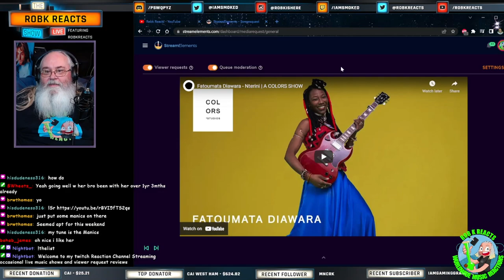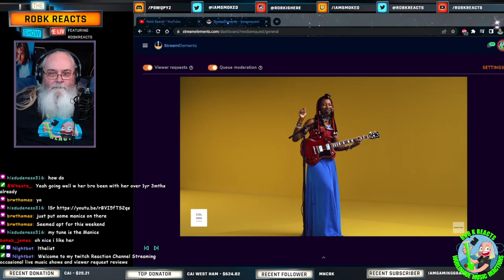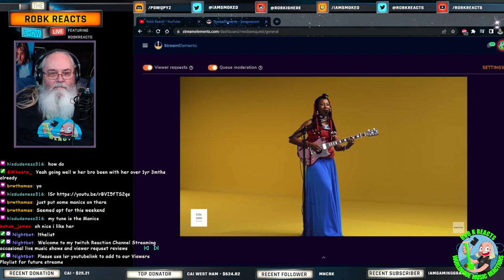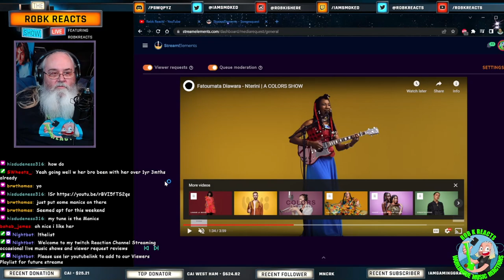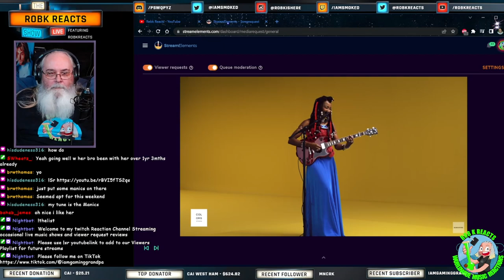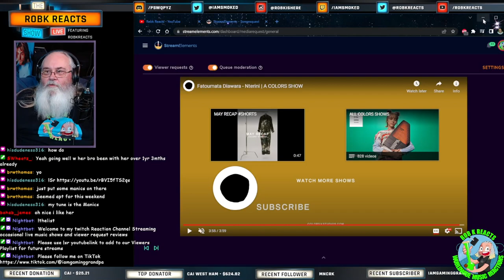Fatoumata Diawara Reaction - Nterini | A COLORS SHOW - First Time Hearing - Requested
I React to Fatoumata Diawara - Nterini | A COLORS SHOW

My Links